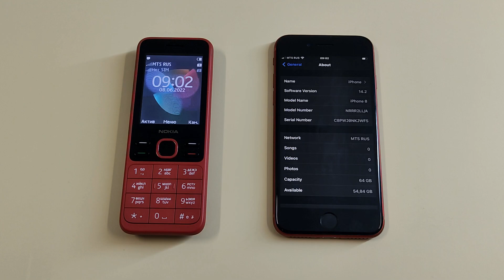Apple iPhone 8 vs Nokia 150 Incoming call & Outgoing call